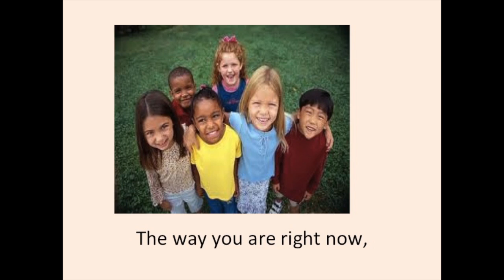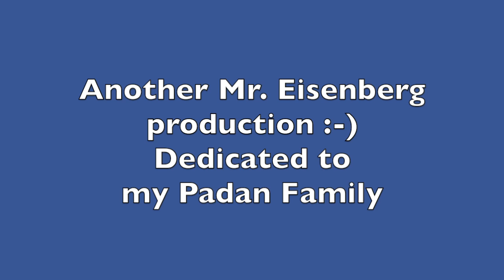It's You I Like w/ Lyrics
Mr. Rogers' great song: : "It's You I like."  No matter what race, creed, religion, gender, disability, political position, it's you I like!   Dedicated to the great staff at Eugene Padan Elementary School Vacaville, California.